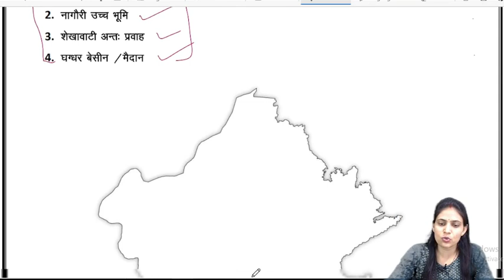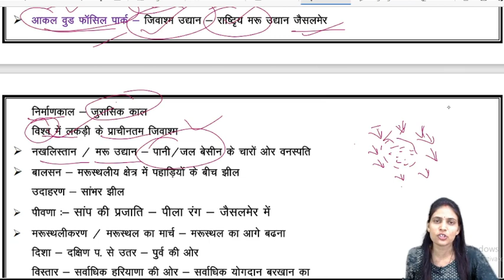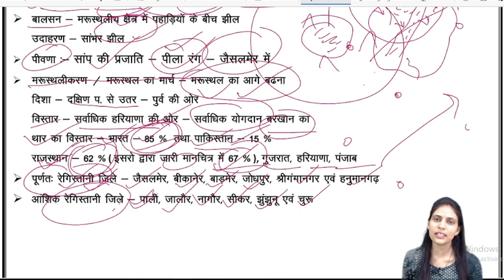RPSC 2nd grade GK Geography राजस्थान का स्थिति तथा विस्तार भाग-5